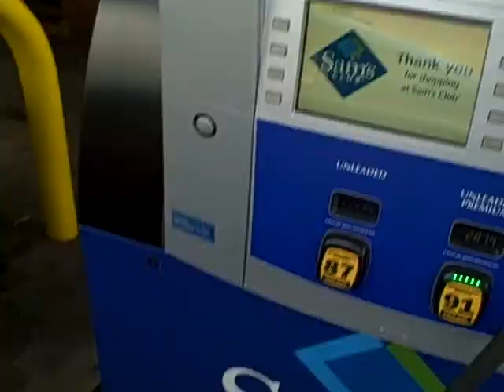A Day in The Life What a Saturday 4 8 17